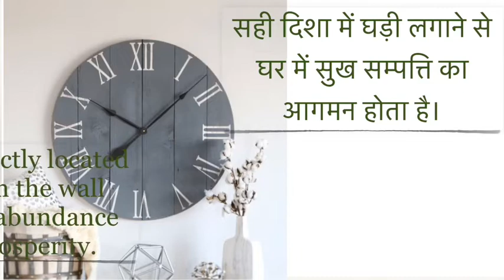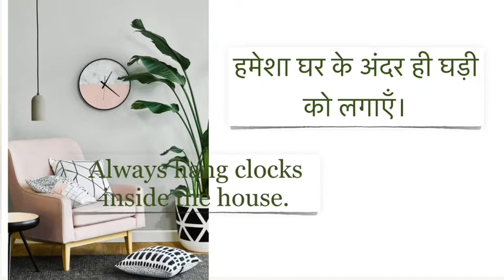Vastu tip for clock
Time is most important for everyone!

So Let the time be your side!

Attract positive energy for time. So it is very important to place a clock in a right direction.

good time#positive#interior tips#positive vibes#energy#lifestyle#interior#vastu#

Amazon link to buy clock -

Oreva Plastic Rotating and Musical Pendulum Wall Clock (35.0 cm x 9.2 cm x 44.5 cm, AQ-2207) (Copper)